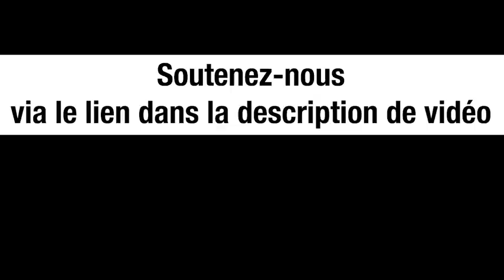LE POINT SUR L'AVANCÉE RUSSE EN UKRAINE - JACQUES BAUD (ANCIEN DE L'OTAN)